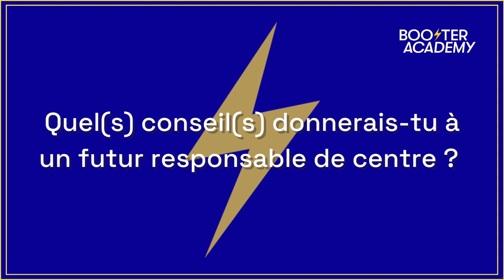CHRISTOPHE ROUX, directeur du centre de Marne-la-Vallée